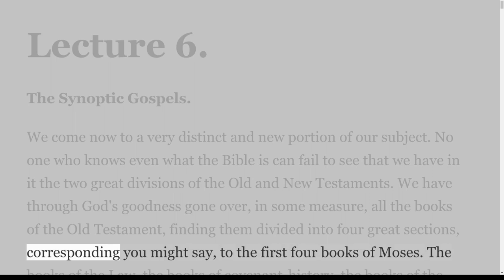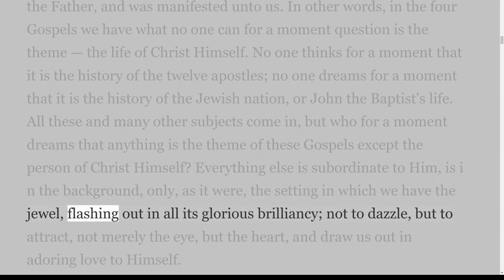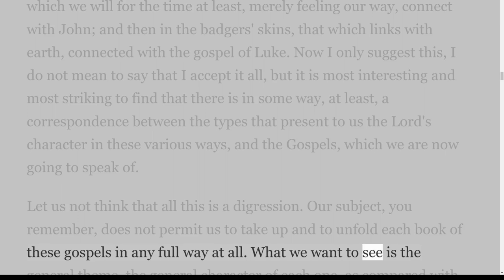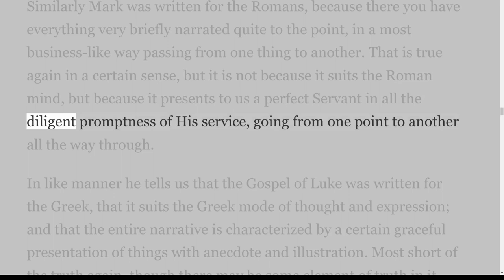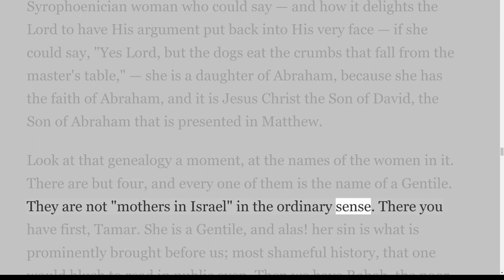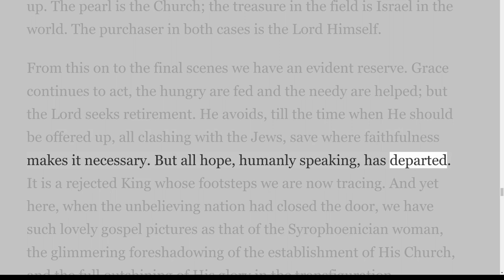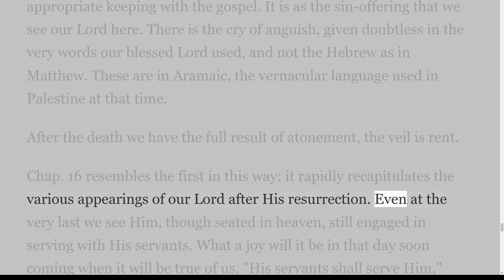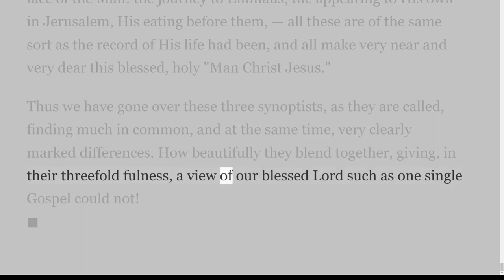Major Works of Samuel Ridout From Genesis to Revelation Lecture 6 The Synoptic Gospels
From Genesis to Revelation
Lectures on the Structure and Contents of the Bible Books.
by S. Ridout
Loizeaux Brothers, Bible Truth Depot, 63 Fourth Avenue, New York.

Contents.
     Introductory
 1. The Pentateuch
 2. The Historical Books
 3. The Prophets — Isaiah to Ezekiel
 4. The Prophets — Daniel to Malachi
 5. The Poetical books
 6. The Synoptic Gospels
 7. John and the Acts
 8. Paul's Epistles — Part 1.
 9. Paul's Epistles — Part 2.
10. The General Epistles
11. The Revelation
12. The Bible as a Whole

Prefatory Note.

It is with hesitation that the following pages are put before the reader — with a real sense of their imperfect and fragmentary character. With their contents, many are already familiar with other sources. From these sources, it has been my privilege to draw most of what is here presented, and I would be grateful indeed did the perusal of these pages awaken fresh interest in "The Synopsis of the Books of the Bible," "The Numerical Structure of Scripture," and "The Numerical Bible."

I have hopes even that the colloquial and desultory style, with frequent repetition of thoughts, may carry the reader on with less effort than a more studied work, and thus awaken an appetite for truth which, as just stated above, can be found elsewhere.

That God will bless the book to this end, and thus magnify His word more and more in the hearts of His people is my prayer. S. Ridout.